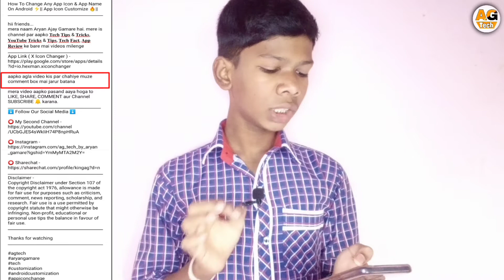ऐसे लिखे सही YouTube Video Discription 👍|| Video होगा Viral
hii friends...
mera naam Aryan Ajay Gamare hai. mere is channel par aapko 𝐓𝐞𝐜𝐡 𝐓𝐢𝐩𝐬 & 𝐓𝐫𝐢𝐜𝐤𝐬, 𝐘𝐨𝐮𝐓𝐮𝐛𝐞 𝐓𝐫𝐢𝐜𝐤𝐬 & 𝐓𝐢𝐩𝐬, 𝐓𝐞𝐜𝐡 𝐅𝐚𝐜𝐭, 𝐀𝐩𝐩 𝐑𝐞𝐯𝐢𝐞𝐰 ke bare mai videos milenge
aapko agla video kis par chahiye muze comment box mai jarur batana